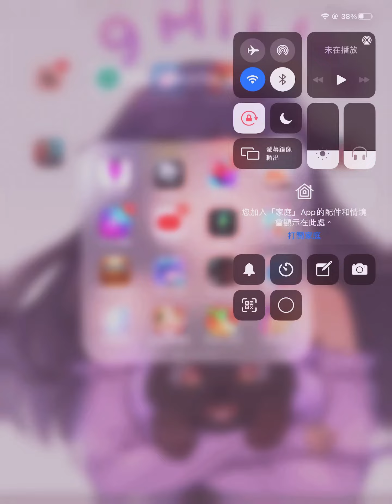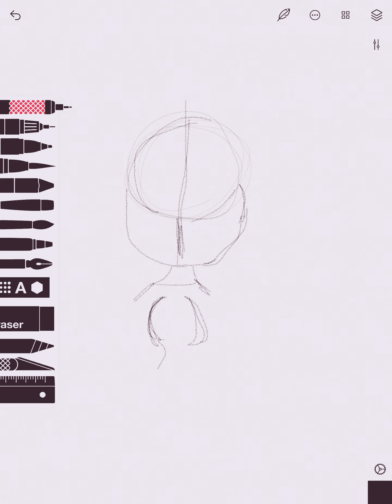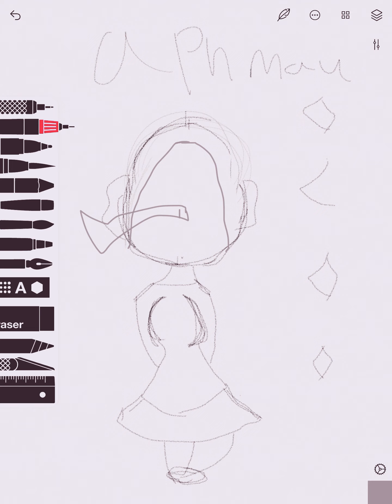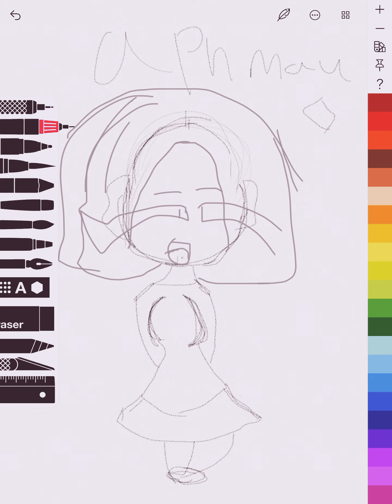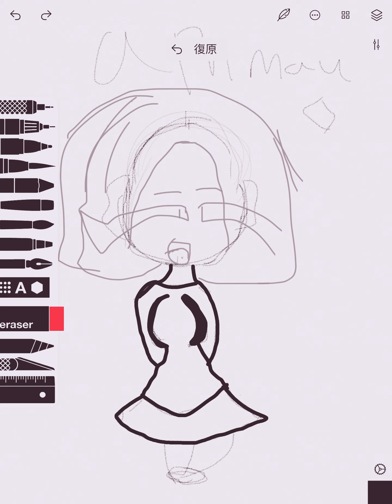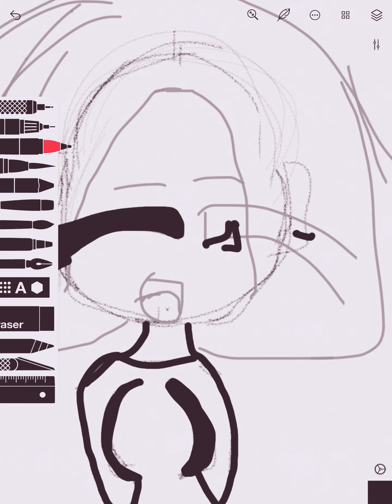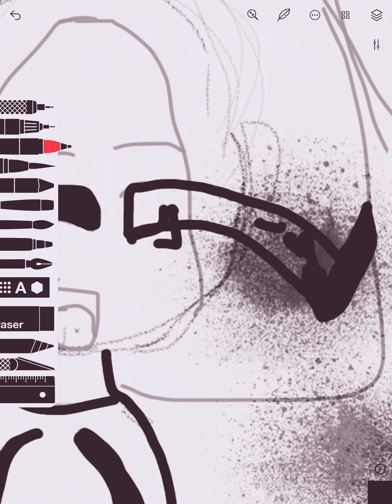Me drawing aphmau with mah skills ✨✨✨